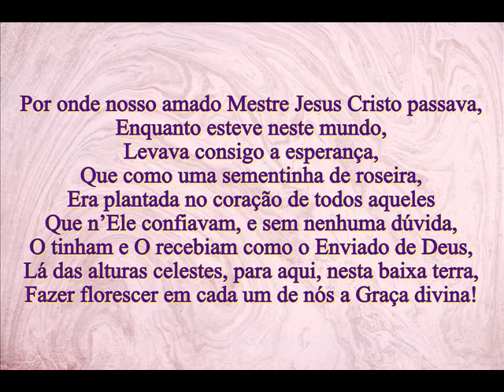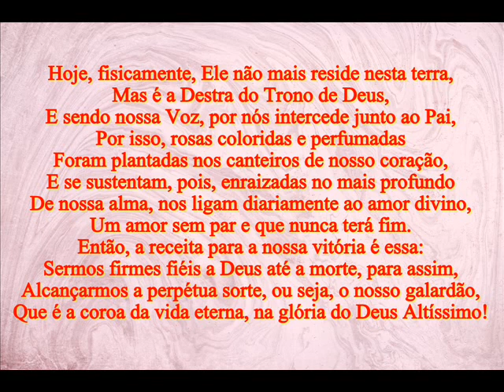SEMENTINHA DE ROSEIRA - MENSAGEM DE DEUS PARA HOJE - PALAVRAS DE FÉ - MOTIVAÇÃO